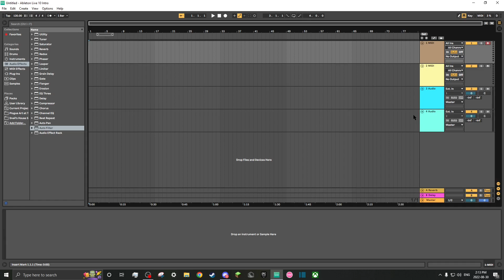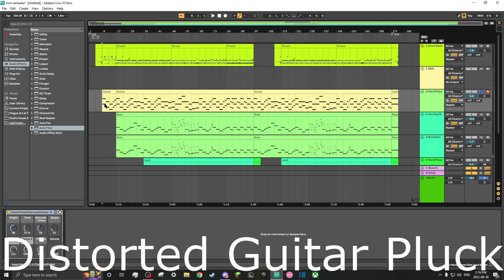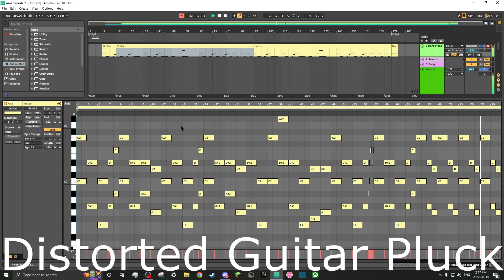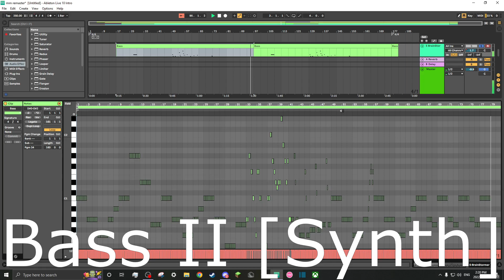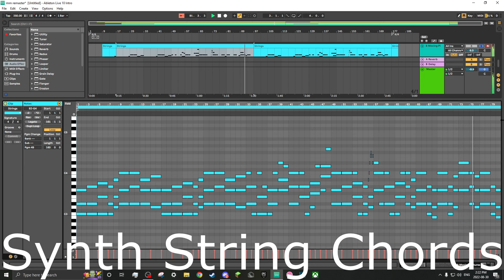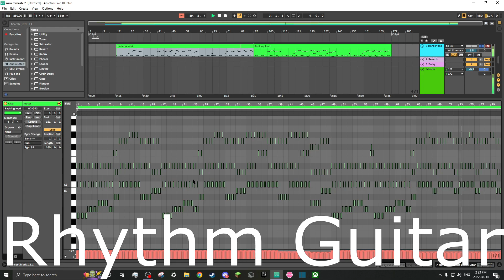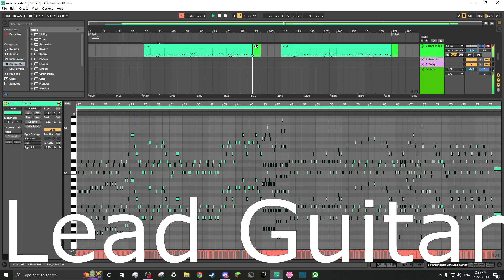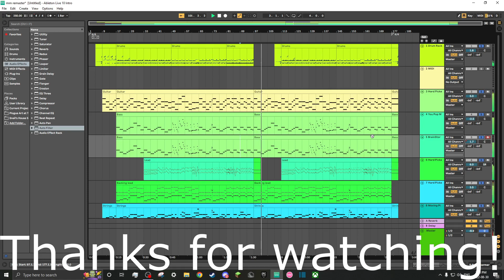Project Deconstruction #1 - Midnight Motorist Remaster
Hey guys!
I hope this style of video interests at least a few of you, I understand it probably wont be super popular but I find it interesting.

Like what you see? Consider supporting me!